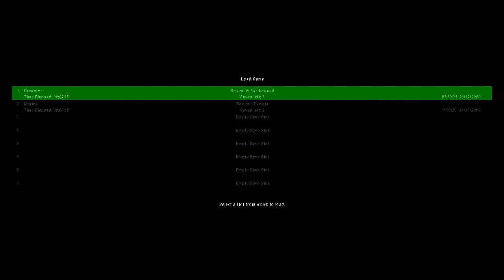Let's Play Aliens versus Predator Gold Edition - Part 59 - Predator, Bonus Mission 4 (part 1)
Magical Predalien spawning room.